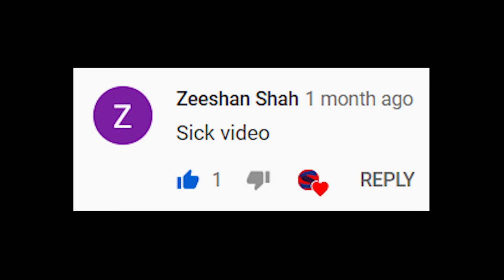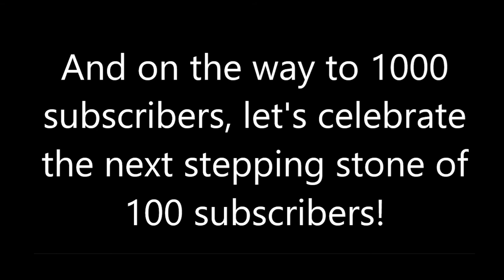1000 Views Special! A big THANK YOU!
I hit 1000 views last week! This is a video to celebrate my channel reaching 1000 views with your help.

On the way to 1,000 subscribers, let's celebrate the next stepping stone of 100 subscribers. When my channel reaches 100 subscribers, I'll come up with a celebration giveaway. You could be a winner!

If you enjoy my videos and want to help me reach my next goal of 100 subscribers, please like, subscribe, and hit the notification bell to get notified when I make a new video!